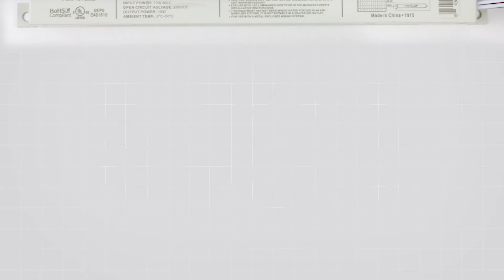Emergency Battery Backup - AC Input LED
SmartSafe AC emergency battery backup solutions are optimized for UL Type B LED tubes and completely integrated LED products where AC input power is used.  Available in standard side exit and dual-flex conduit wiring options.

Lighting is an essential part of our lives, but to most people choosing, designing, and installing quality lighting is a complicated and frustrating endeavor. Our mission at Keystone is to change the way people think about lighting. We believe that lighting should be simple, hassle-free, and enjoyable. We believe in Light Made Easy.

Keystone approaches the lighting industry differently. With nearly 70 years of manufacturing experience exclusively building quality lighting components, we have secured an outstanding reputation for products that are easy to use, and personal service that makes life easy for our customers.

Now in our third generation of family ownership, we are proud of our manufacturing heritage and our unique ability to meet the changing needs of our OEM and distribution customers. Since 1945, our dedication to product innovation and exceptional service has earned our customers' trust.